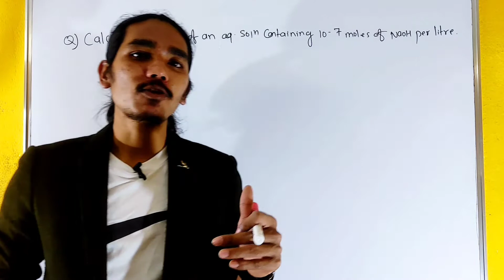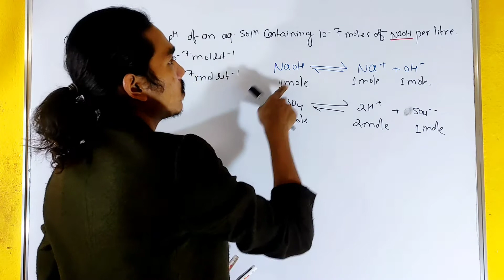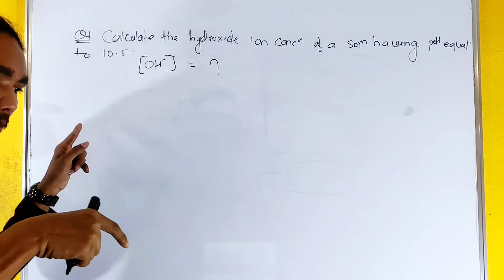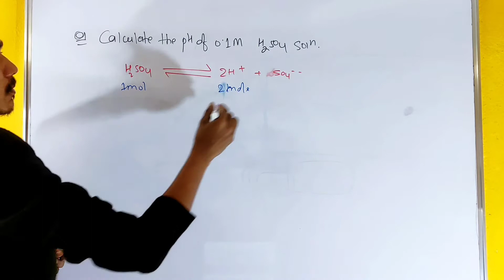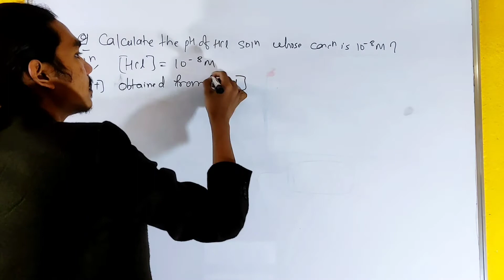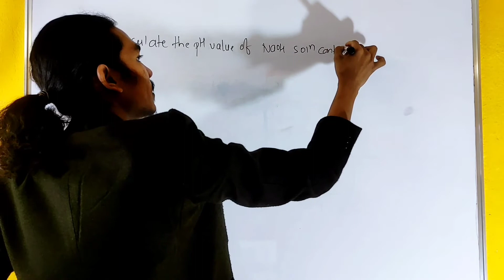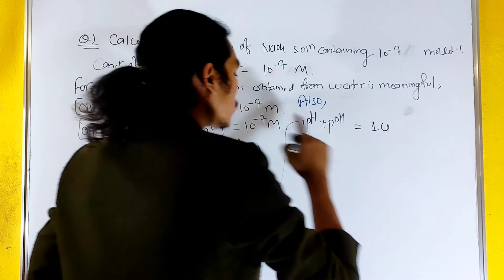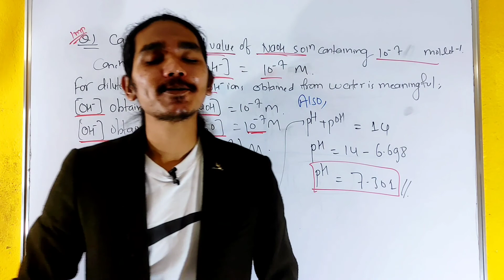Ostwald dilution | PH Numerical | कसरी calculate गर्ने 🤔 Ionic Equilibrium | नेपाली -8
Hello, students in this video we are going to explain the basic concept of Ionic Equilibrium.
what is ph definition
ph scale meaning
ostwald dilution law numerical
What is Ostwald dilution formula?
What is Ostwald dilution law?
What is Ostwald dilution law class 11?
How do you verify Ostwald dilution law?
ph calculations practice worksheet answers
ph problems and solutions pdf
ph calculation problems
ph questions and answers
ph calculation formula
ph calculations pdf
ph problems worksheet
ph and poh numericals
if you want to learn more check out these playlist given below: